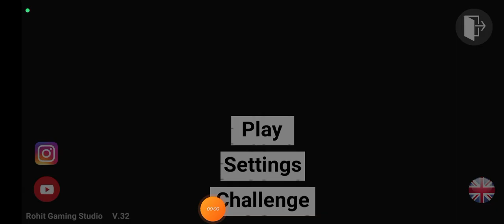Indean bikes diving 3 d part 1 gameplay in Tamil